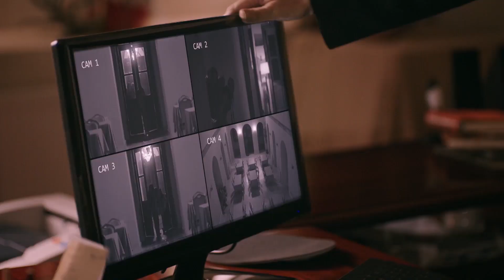Eda Yurttan Kovuldu! - Gülümse Kaderine 1. Bölüm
da Yurttan Atılacak. "BURADA SANA YER YOK"

“Gülümse Kaderine” her Çarşamba saat 20.00’de FOX’ta.

KÜNYE
TÜR: GENÇLİK DRAMA
YAPIM ŞİRKETİ: AVŞAR FİLM
YAPIMCI: ŞÜKRÜ AVŞAR
YÖNETMEN: AYTAÇ ÇİÇEK
ÖYKÜ VE SENARYO: BURCU ÖVER